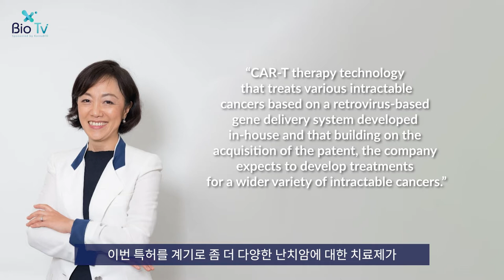[Bio NEWS] The First week of February. 1:1 Interview with Primoris CEO Na Kyu-heum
국내 기업 영어 뉴스 캐스트 20화(BIO NEWS #48)

🎈 헬릭스미스, CAR-T 세포치료제 기술 유럽 특허 획득
　  Helixmith acquires a European patent for its CAR-T cell therapy technology
🎈프리모리스, 제대혈 줄기세포 기반 마스터 세포은행 구축
Primoris establishes a master cell bank based on cord blood stem cells
🎈 1:1 미니 인터뷰 with 프리모리스 대표 나규흠
　  1:1 MINI interview with Primoris CEO Na Kyu-heum